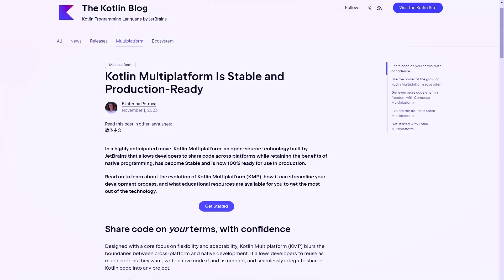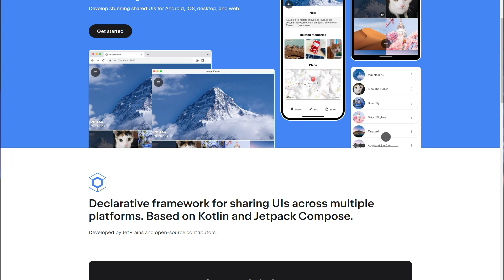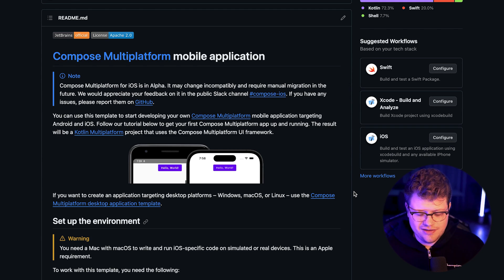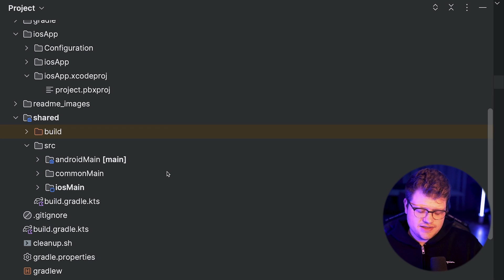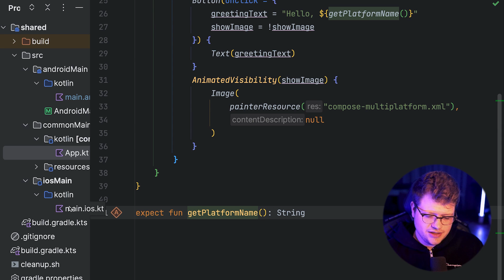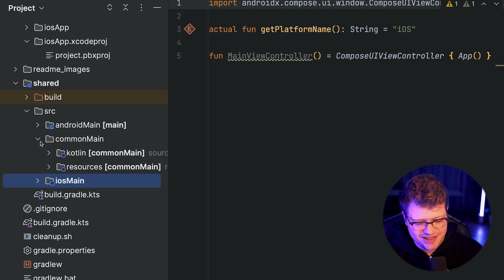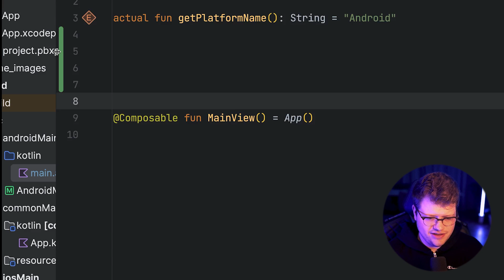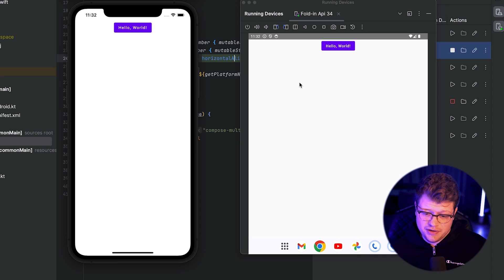Code Once, Run Everywhere: Kotlin & Compose Multiplatform Introduction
🚀 Dive into the world of seamless cross-platform app development with Kotlin! In this tutorial, we explore how Compose Multiplatform enables you to build dynamic, fully-functional iOS & Android apps using a single, 100% Kotlin codebase.

✅ What You'll Learn:
The basics of Kotlin Multiplatform and Compose Multiplatform and how you can get started with your first cross platform app.

🔨 Whether you're a seasoned Kotlin developer or just starting out, this video will arm you with the knowledge to expand your skills into the exciting realm of multiplatform development. Say goodbye to redundant code and hello to efficiency with Kotlin & Compose Multiplatform!